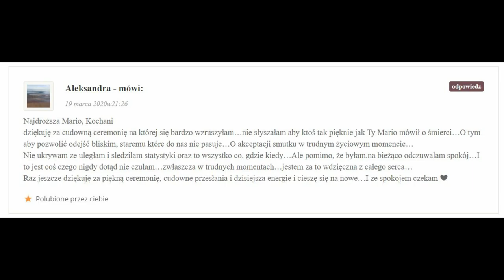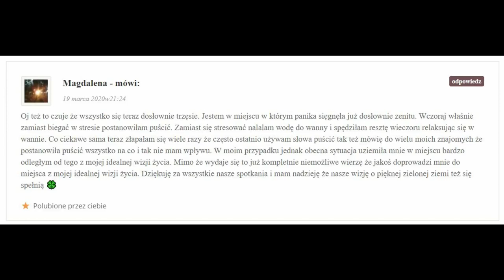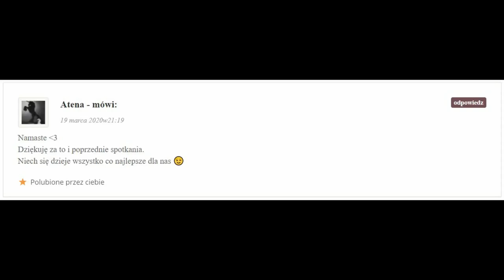624. 💕❤️ 💕Już nic nie będzie tak, jak do tej pory! od Marii Bucardi z ostatniej chwili